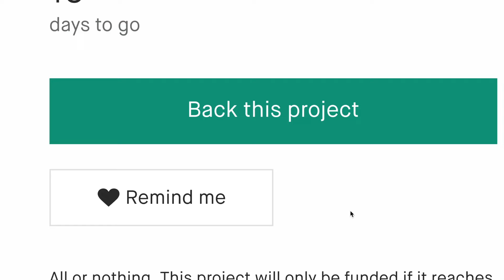Now on Kickstarter: Maskmixer Is The World's First Portable Mini Mask Maker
Coming soon: MaskMixer MM1: Portable Mask Maker-DIY Natural Face Mask
Portable, Compact, and Reliable: Your Personal, Eco-Friendly Mask Mixer for On-the-Go Beauty,A Gift of Love